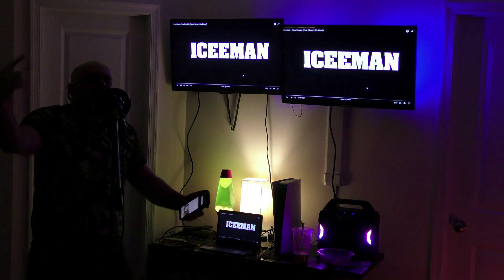IceeMan - Outcast (Remix) (Featuring Mary) (Studio Video)